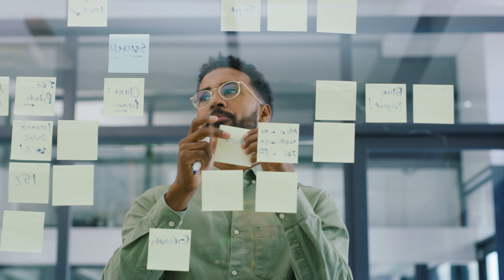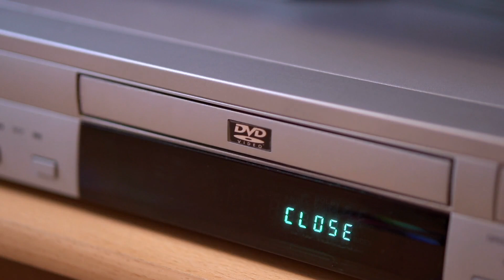jim rohn mental imagery law of attraction